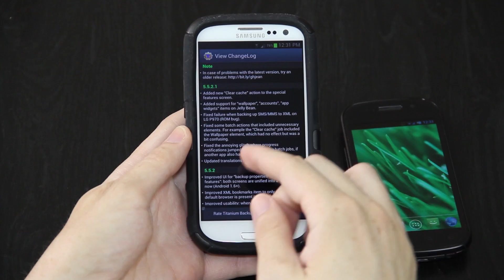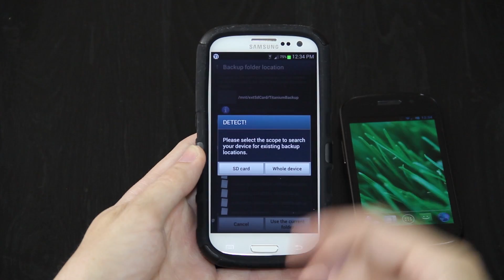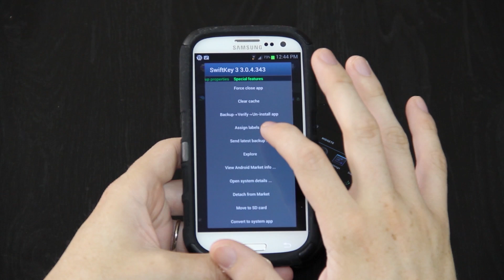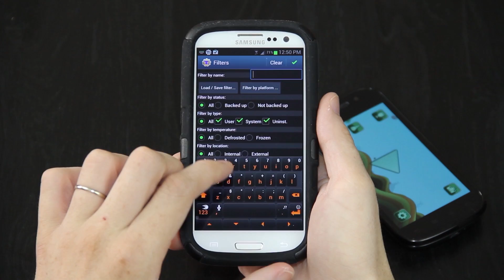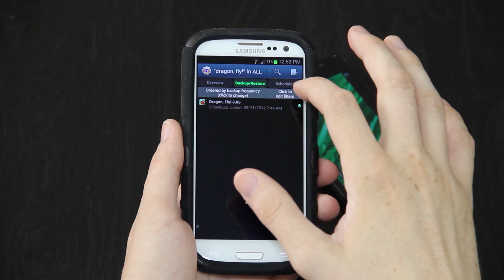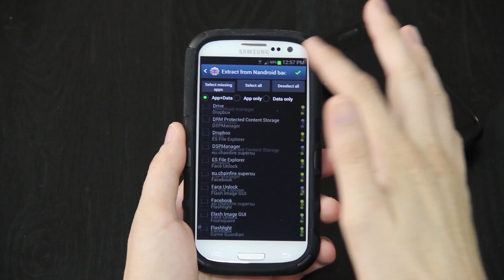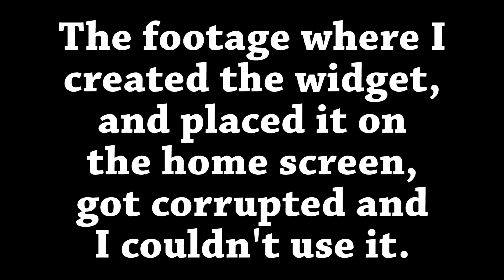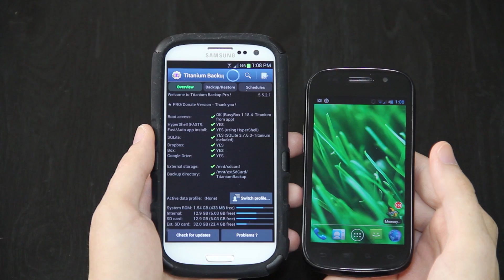Titanium Backup Pro *Updated Review*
So many things have changed, that it warranted a new video!

Looking to just sync data?

(Until I make videos on the Note III of course!)